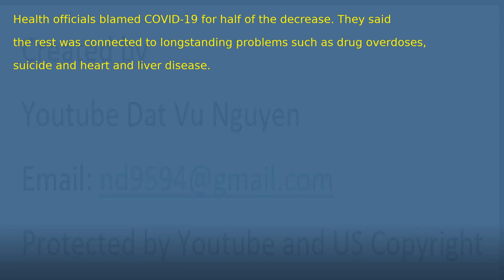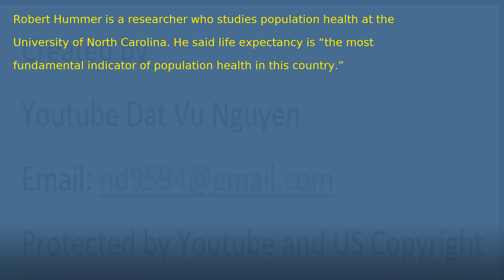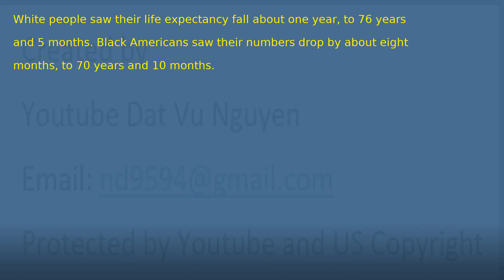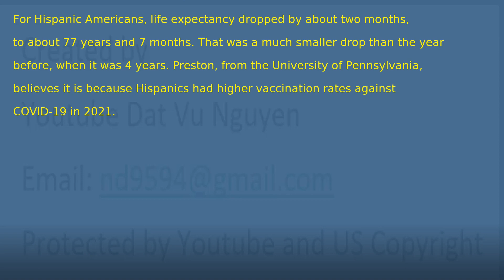Life Expectancy in US Drops Again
overdose –n. an amount of drug that is too much and often dangerous

fundamental –adj. forming the most important part of something

indicator –n. a sign that shows the condition or existence of something